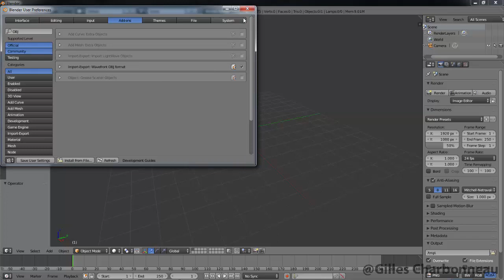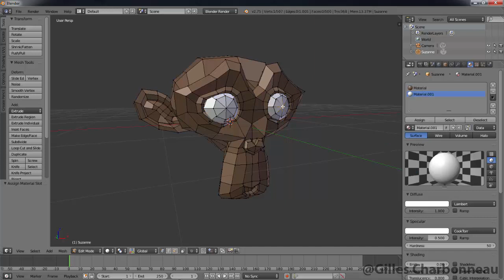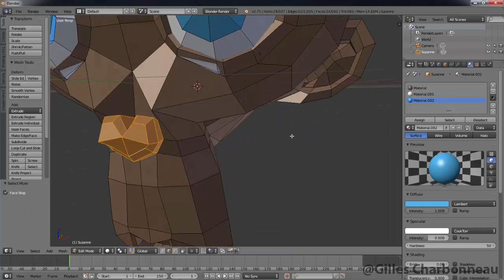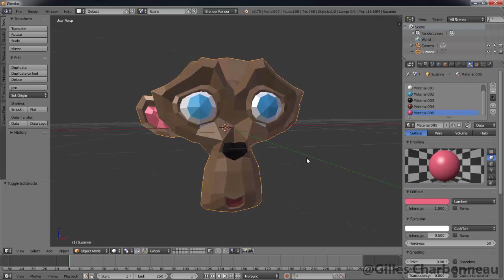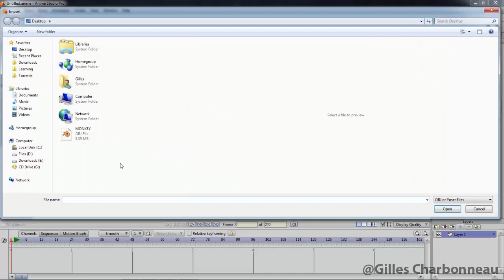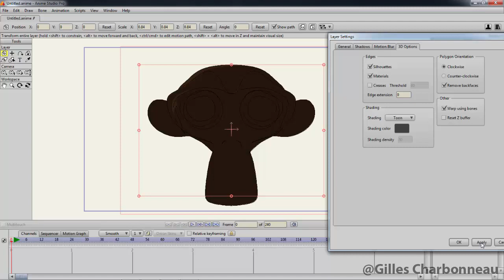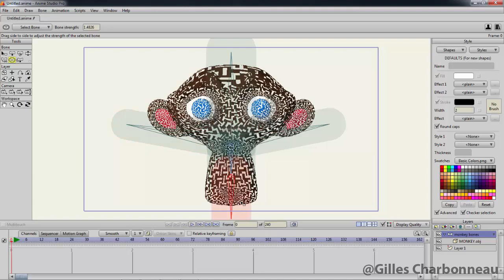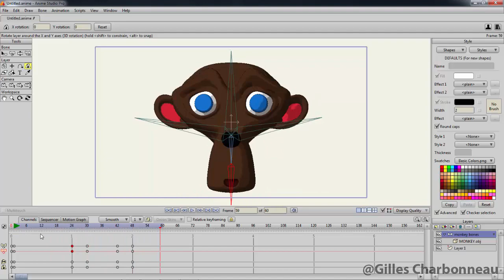3D model import in Anime Studio - Tutorial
A video tutorial where We modify a 3D model in Blender, then import it in Anime Studio